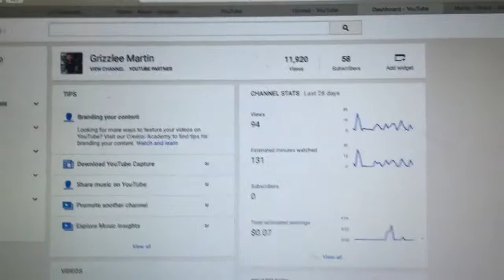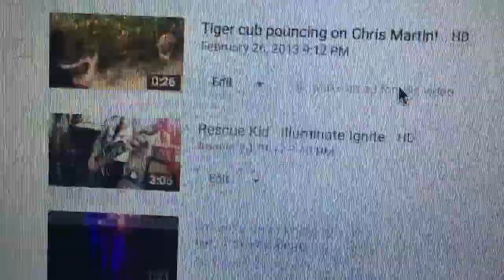Camping In Malibu : Grizzlee Martin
I took a trip out to Malibu to go camping and do some long exposure photography!